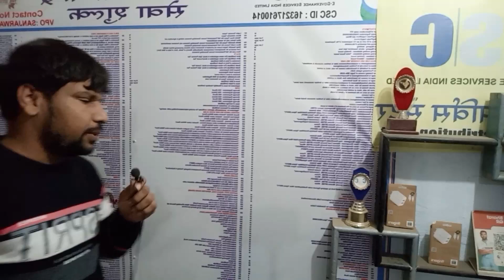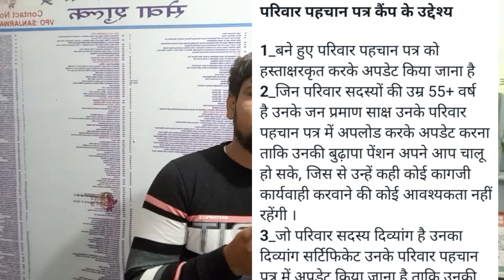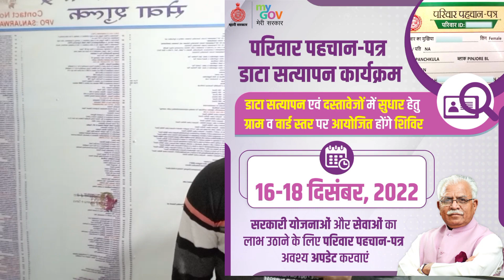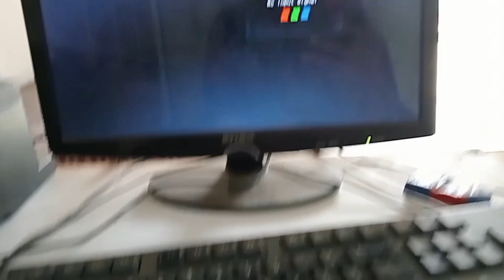.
हरियाणा बुढ़ापा पेंशन घोषणा
दिवाली व हरियाणा दिवस पर बड़ी खुशखबरी
बुढापा पेंशन ताजा खबर जल्दी देखें

Haryana bhudapa pension kab aaegi

my Haryana News
अभी अभी आईं बुढ़ापा पेंशन को लेकर बड़ी खुशखबरी ।। Haryana bhudapa pension new update। KG With info

Haryana bhudapa pension update
हरियाणा बुढ़ापा पेंशन खुशखबरी
हरियाणा बुढ़ापा पेंशन अपडेट कर दी बड़ी घोषणा Haryana old age pension scheme
bhudapa pension kab aaegi
हरियाणा बुढ़ापा पेंशन कब आएगी
pension online registration
bhudapa pension
bhudapa pension

बुढ़ापा पेंशन बढ़ोतरी हरियाणा । पेंशनधारकों को सरकार की घोषणा / old age pension haryana latest news

bhudapa pension
handicaped pension

हरियाणा में विधवा पेंशन कैसे चेक करे,
 हरियाणा में विधवा पेंशन कितनी है,
 हरियाणा में विधवा पेंशन कब आएगी,
 हरियाणा में विधवा पेंशन कब तक आएगा,
 हरियाणा सरकार की नई
 योजना हरियाणा सरकार नई योजना हरियाणा सरकार
 नई योजना हरियाणा सरकार
बुढापा पेंशन योजना
 बुढापा पेंशन 2022

budhapa pension punjab, budhapa pension kab milegi, budhapa pension kaise check karen, budhapa pension kab aaegi,